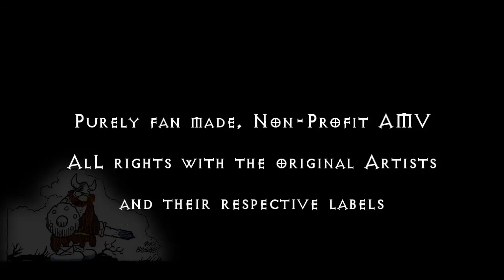AMV Claymore - Galatea - Vertical Rhythm [BETA].wmv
Purely FanMade NonProfit AMV -
All Rights with the Original Artists
and their respective Labels:

Anime: Claymore
[Studio Madhouse; Funimation Entertainment]

by:  "Gossip"
Album: "Music for Men"
Label: Sony BMG